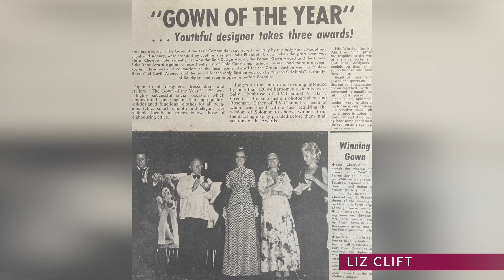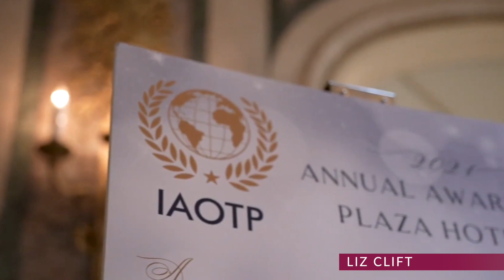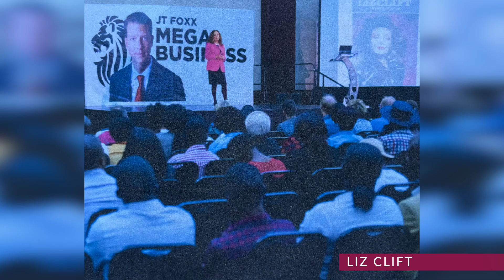Liz Clift honored member of IAOTP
Liz Clift selected as Top Fashion Stylist of the Year by the International Association of Top Professionals (IAOTP